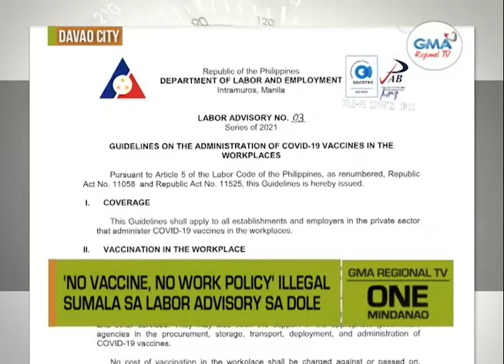One Mindanao: No Discrimination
Gikonsidera sa DOLE nga illegal ang pagpatuman sa mga employer og ‘no vaccine, no work policy’ ngadto sa ilang empleyado.